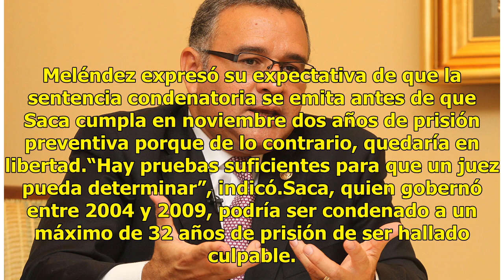Investigan presuntos fondos Odebrecht a salvadoreño Funes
WASHINGTON (AP) — La Fiscalía General de El Salvador dijo el jueves haber recibido de las autoridades brasileñas información sobre un presunto financiamiento electoral de Odebrecht a Mauricio Funes, el expresidente salvadoreño acusado penalmente de malversar 351 millones de dólares. El Fiscal Genera...